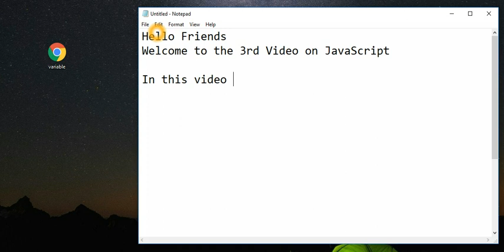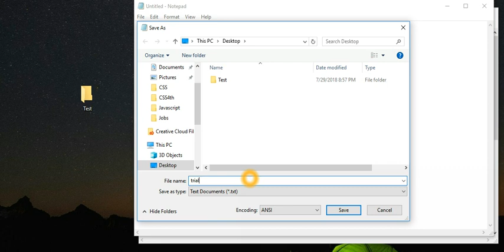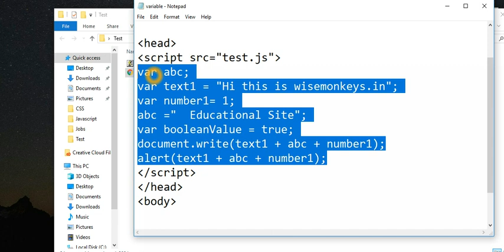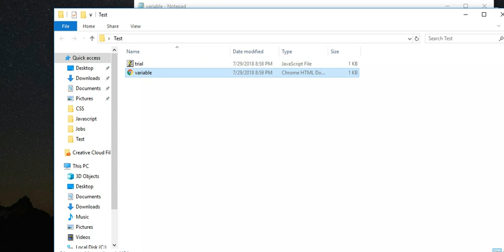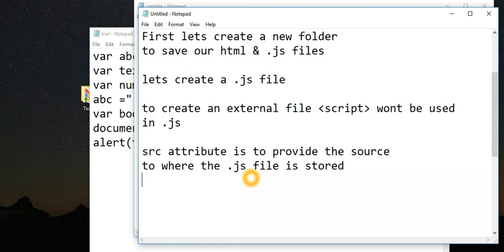JavaScript Tutorial for Beginners - 03 - Creating external files by Verlyn Lawrence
In this video we will create an external file in java script.